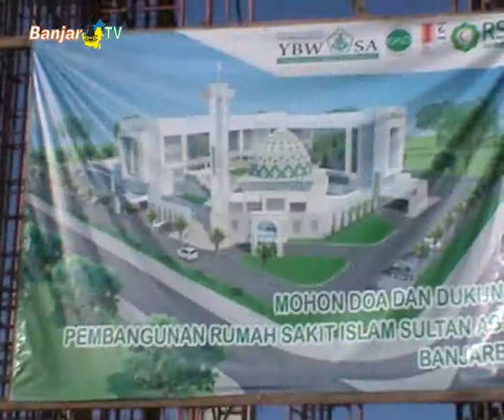TABLIGH AKBAR DIRIKAN RS ISLAM SULTAN AGUNG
Kegiatan tabligh akbar di Komplek Perumahan Citra Graha sebagai wahana untuk memberikan kesempatan kepada warga Kalsel, ikut andil dalam pembangunan rumah sakit yang merupakan milik masyarakat.